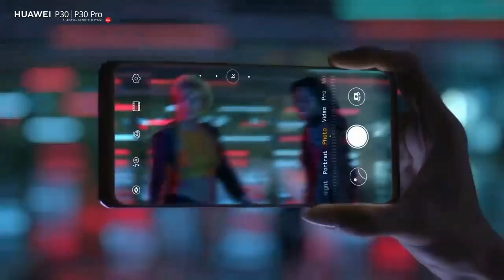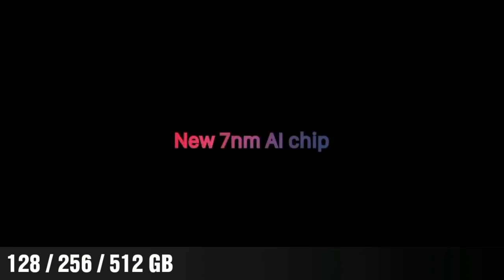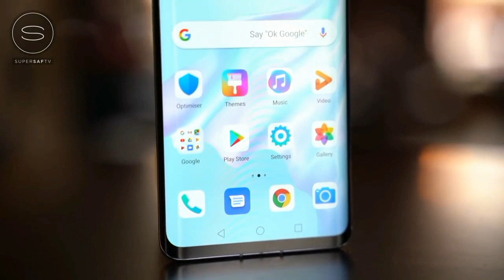Huawei P30 Pro || características